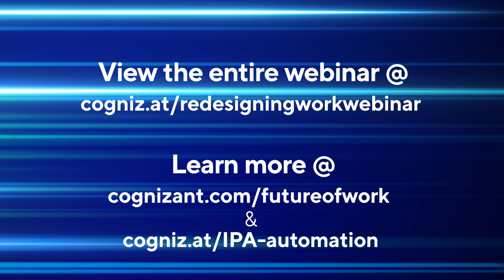The Appetite for Additional Automation | Redesigning Work | Cognizant 2/14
As businesses begin to reopen their physical spaces, the tools, mind sets and organizational constructs that germinated in the pandemic age will take root to influence how we work in perpetuity. Hybrid models will be the rule, with alternating in-office/work from home (or anywhere) schedules. Intelligent automation will be paramount as organizations seek greater levels of process efficiency and cost take out. Meanwhile, the emergence of digital humans – with the collaborative and constructive qualities of carbon forms – will advance workplace precision. From here on, organizations will need to find a way for humans to effectively and productively co-exist with software robots – across a multitude of business activities and operations – or face irrelevancy.